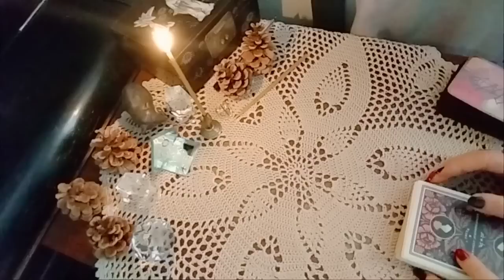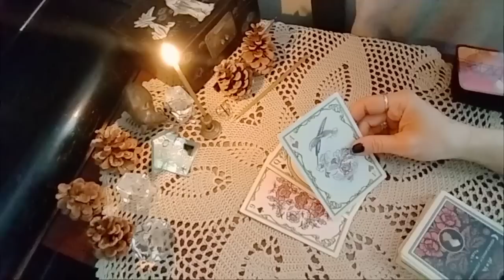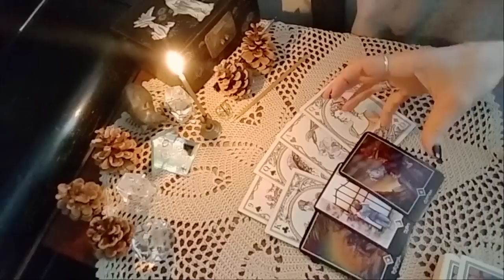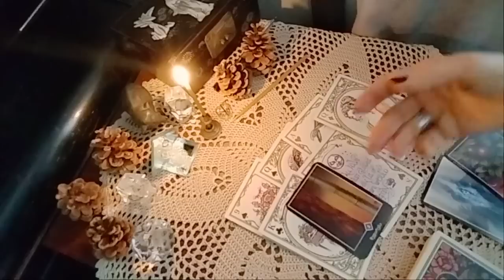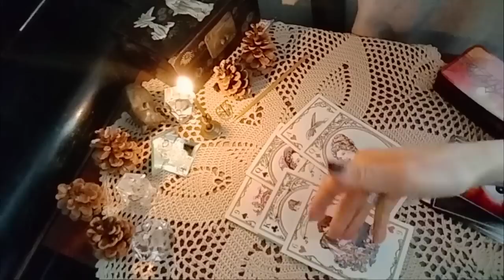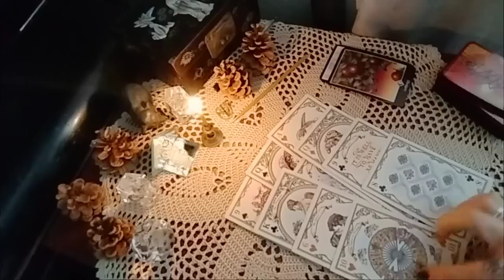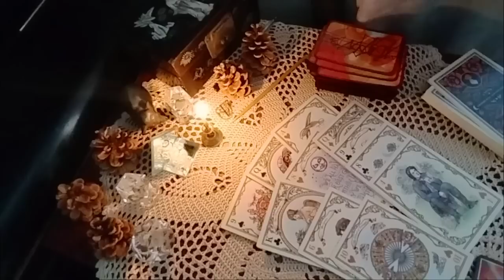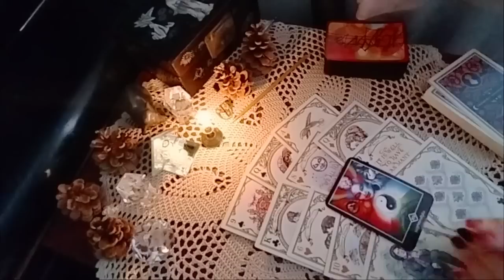რატომ არის გაჩუმებული? რას გრძნობს? რას ფიქრობს? შეხვედრის პერსპექტივა! - ჯეინ ოსტინი და ოშოს ტარო